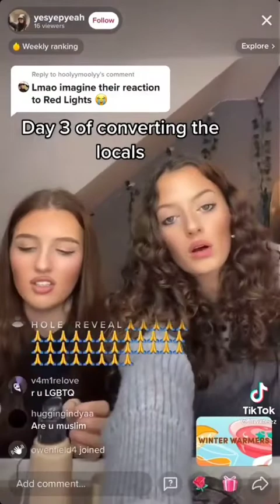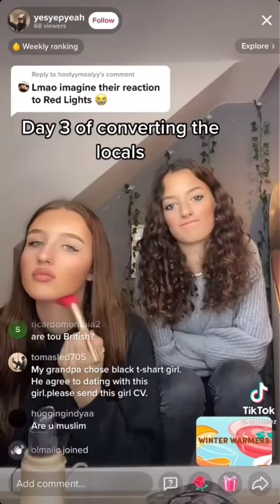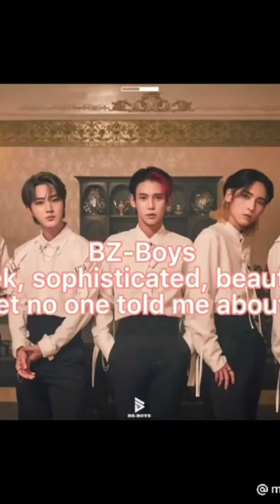kpop tiktoks because suho is back